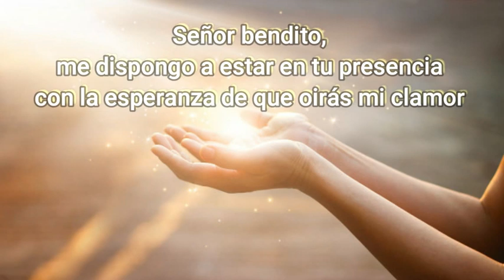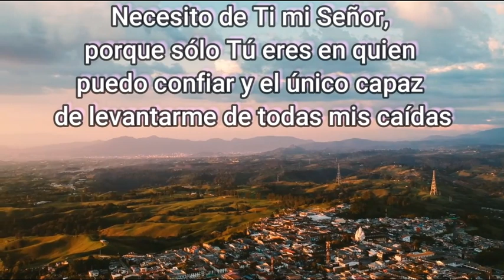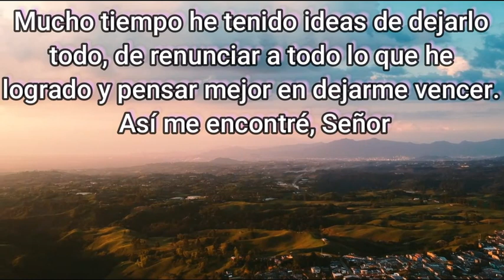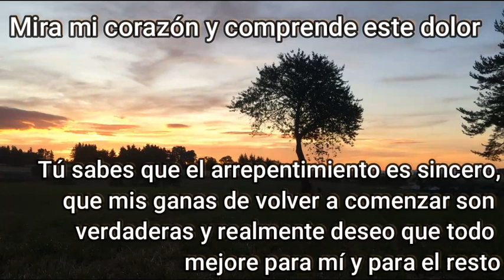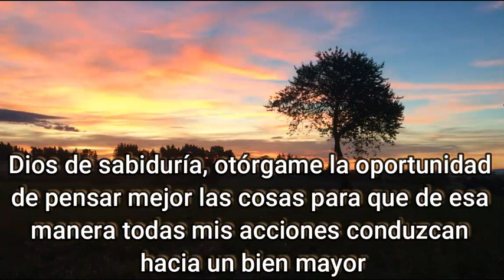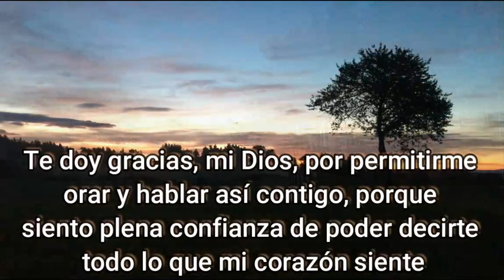ORACION de la MAÑANA de HOY ☀️ Jueves 13 de Agosto de 2020 🙏 ORACIONES A DIOS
Señor bendito, me dispongo a estar en tu presencia con la esperanza de que oirás mi clamor y sabrás entender todo lo que sucede conmigo y cuán difícil es para mí salir adelante ahora que las complicaciones afectan mi vida.
Me postro ante Ti, amado Dios, para que recibas con bondad mis ruegos y puedas ayudarme a sanar mis heridas con tu amor y tu palabra. Necesito de Ti, mi Señor, porque sólo Tú eres en quien puedo confiar y el único capaz de levantarme de todas mis caídas.
Las situaciones del mundo, lo que sucede a mi alrededor, me han ocasionado que sienta en mi interior un profundo quebranto. Muy difícil es seguir avanzando cuando la situación se complica y sólo hay espacio para el dolor y la desesperanza.
Mucho tiempo he andado en desesperación, con el aturdimiento en la cabeza que no permitía pensar en soluciones. Mucho tiempo he tenido ideas de dejarlo todo, de renunciar a todo lo que he logrado y pensar mejor en dejarme vencer. Así me encontré, Señor
Y es lo que he sentido por bastante tiempo, porque como ser humano sé que puedo cometer errores y que muchas veces esas mismas equivocaciones vendrán a mí para hacerme dar cuenta de todo lo malo que hice, porque sin querer dañé a quienes me importan y sin querer. Pienso en mis hermanos y hermanas en el mundo que sufren a diario por las injusticias de este mundo, porque aquí reina la maldad y muchos hombres y mujeres han elegido el mal camino y obran de acuerdo a su propia creencia y siguen sus propios preceptos.
Y no te temen, mi Señor, sino que obran de manera contraria a lo que tú aconsejas y por eso esta sociedad se ha perdido de formas muy lamentables. Todos estamos a merced de este pecado, Padre Santo, y a diario más y más son atraídos a los malos caminos. Te pido que sepas perdonarme, Dios de misericordia. Mira mi corazón y comprende este dolor, Tú sabes que el arrepentimiento es sincero, que mis ganas de volver a comenzar son verdaderas y realmente deseo que todo mejore para mí y para el resto. Ayúdame a corregir todos los errores que he cometido, ayúdame a obtener el perdón de parte de todas las personas a las que he ofendido y no permitas que vuelva a obrar mal y perjudicarles, porque mi prójimo es tan importante para mí como mi propia alma.
Dios de sabiduría, otórgame la oportunidad de pensar mejor las cosas para que de esa manera todas mis acciones conduzcan hacia un bien mayor. Dame la fortaleza para enfrentar cualquier situación de premura y saber tomar la mejor decisión. Siempre voy a alabarte, mi Padre celestial, por cada bendición que has entregado a mi vida. Cada obsequio tuyo me ha sido dado con amor, cada regalo divino me ha traído mucha dicha, mucha alegría por la cual siento ánimos de sobresalir y obtener la victoria en esta prueba. Te doy gracias, mi Dios, por permitirme orar y hablar así contigo, porque siento plena confianza de poder decirte todo lo que mi corazón siente. Bendito seas, Señor, Amén

Lectura del Libro de los Salmos capítulo 71

Digamos ahora

El gloria